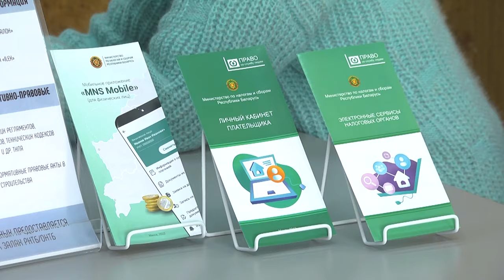2024-03-12 За подарки надо платить! – на что и за сколько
Налоговые новости. Подарки от друзей и родственников человек получает хотя бы несколько раз за свою жизнь. Но знали ли вы, что эти бескорыстные презенты могут облагаться подоходным налогом? В каких случаях необходимо отчитаться в налоговую инспекцию и какой срок обращения установлен законодательством и? Об этом и не только нашей съёмочной группе рассказали специалисты инспекции министерства по налогам и сборам по Ленинскому району г. Бреста.

*Наши контакты:*
✅Телефон горячей линии:
54-63-67